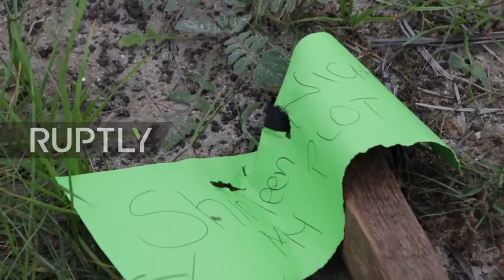South Africa Police open fire as land protest turns violent